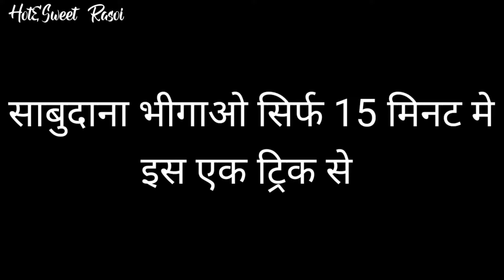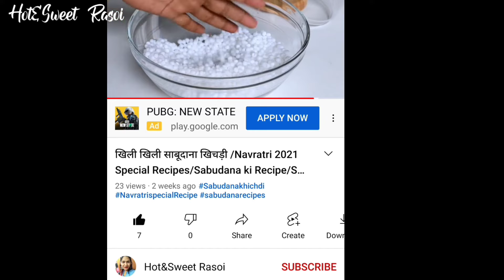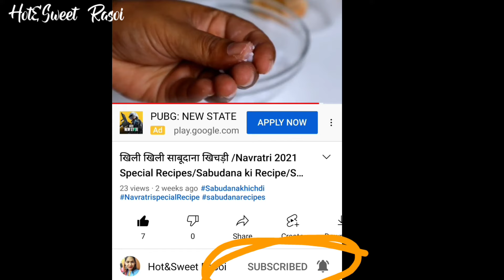How to SOKE SABUDANA(Sago Pearls)Quickly/खिली खिली साबूदाने बनाने का तरीका हिंदी मे/Soaking Sabudana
How to SOKE SABUDANA Or Sago Pearls Quickly/खिली खिली साबूदाने बनाने का तरीका/Soaking Sabudana/
How To Soak SABUDANA OR Sago pearls quickly, खिली खिली साबूदाने बनाने का तरीका हिंदी मे | Soaking Sabudana Tips, Non Sticky Sabudana Soaking Tips, साबूदाना कैसे भिगोए, Tips For Soaking Topica(Sago) In Hindi, साबू, vratrecipes, how to soak Sabudana instantly, instant Sabudana Khichdi, Sabudana jaldi kaise bhigoye, Sabudana lawkr kasa bhijvava, Sabudana jaldi kaise fulaye, Faral recipes

✓Alda Die-cast Frying Pan Link- Not Available
     frying pan
     Tawa
      Kadhai with lid
       Kadhai
       Tawa
✓ •Frying pan
✓• Biryani pot

✓✓Hawkins Tri-ply Stainless Steel Frying Pan with glass lid Link , Diameter 22 cm

✓Hawkins Tri-ply Stainless Steel frying pan with glass lid , diameter 26 cm-
✓Hawkins Tri-Ply Stainless Steel Kadhai with glass lid, diameter 26 cm

My Cookware Links
✓Link Of Fruitalite Silicon Kitchen Spoon Spatula set-(Dark Blue)
✓Link Of Fruitalite Silicon whisker
✓brosilicate glass jar link 1000 ml
✓Alda Die-cast Frying Pan Link-
✓Weight Machine

_Links Of My YouTube Gears______

✓(Mixer Grinder )Food Processor
✓Philips Hand Whisker
✓Mixing Bowl

Hot and sweet rasoi